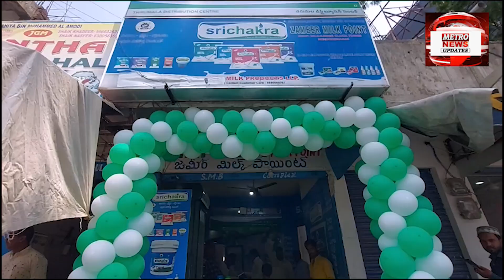Advertisement :Zameer Milk Point , Tirumala Milk Products Ke Branch Ka Shandaar Iftetah Amal Me Aya